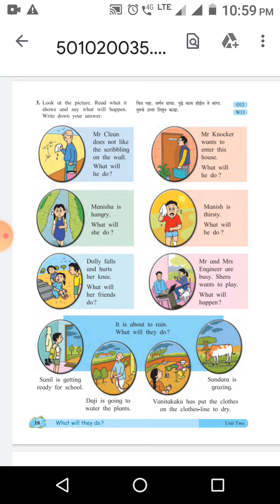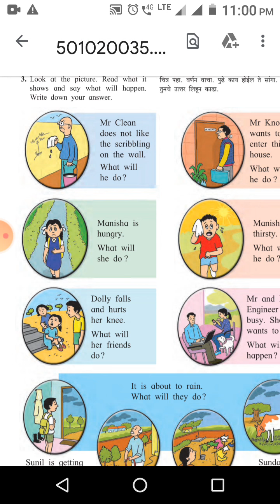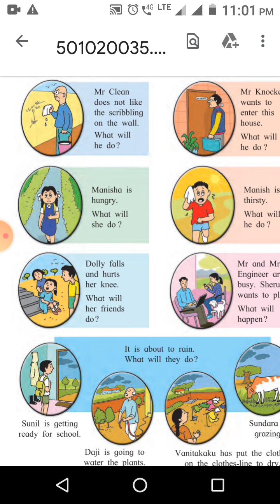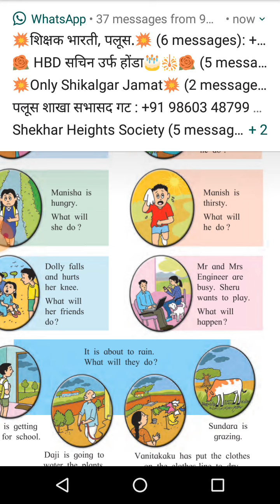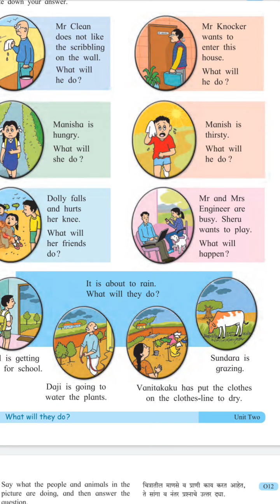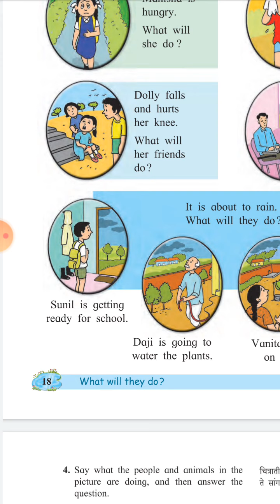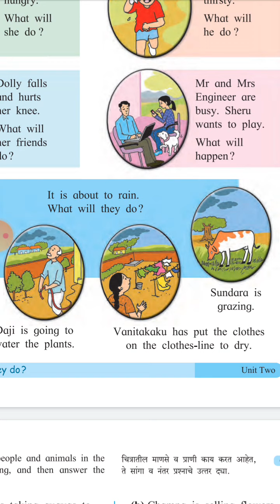What will happen ?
Std 5th Sub English  video by Shikalgar S R